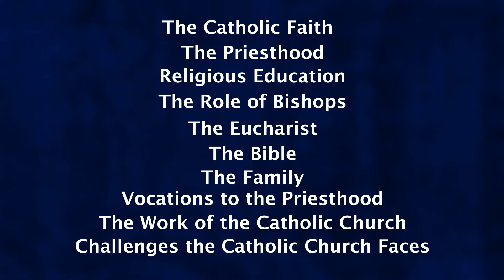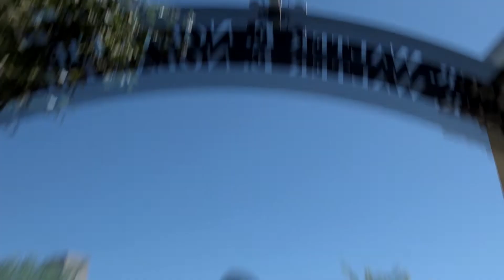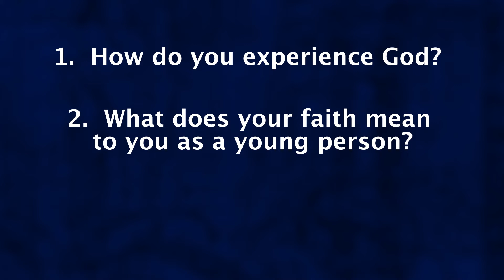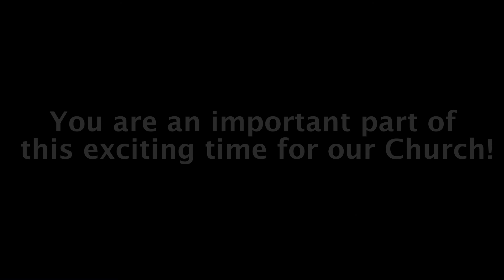Synod Message to Catholic High School Students - Bishop David M. O'Connell, C.M.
Bishop David M. O'Connell, C.M. of Trenton informs Catholic High School Students about the Synod and how they can learn more and participate in the diocesan phase of this Synod.

 The Synod is a convention of bishops to discuss matters of the church and seek advice from the Pope. Pope Francis formally opened the Synod of Bishops on Oct. 10, 2021 with a solemn Mass in St Peter's Basilica. The theme of the synod is synodality itself: “For a synodal Church: communion, participation and mission.” The Vatican has approved an enhanced three-stage process in which they hope for greater participation from the whole Church at the diocesan, national and universal levels. During the diocesan phase , each bishop is asked to undertake a consultation process within his respective diocese.